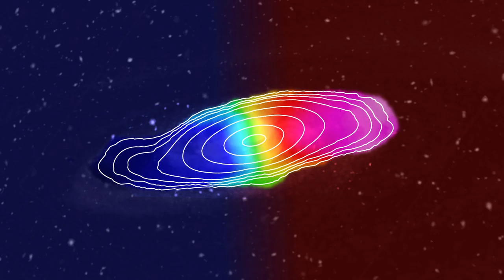Merger between two galaxies (artist’s impression)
This artist’s impression shows the merger between two galaxies leading to the formation of a disc galaxy. Upon merging, the shape of the galaxies is disturbed by their mutual gravitational interaction and results in a galaxy with a disc structure. Gas that is moving away from us appears red while the blue colour shows gas that is approaching. The contours together with the transition from red to blue indicate a gaseous disc that is rotating about the centre of the galaxy.

Credit:
NAOJ